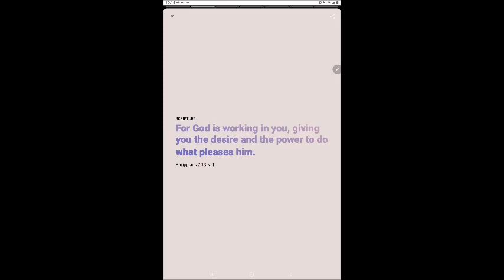170 Let Him work through you